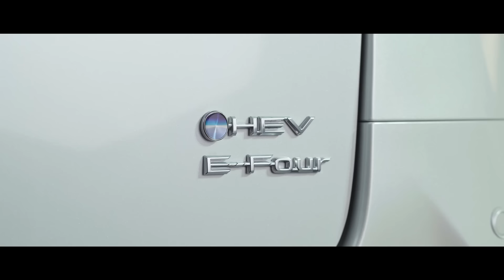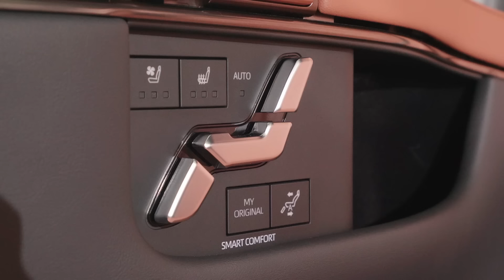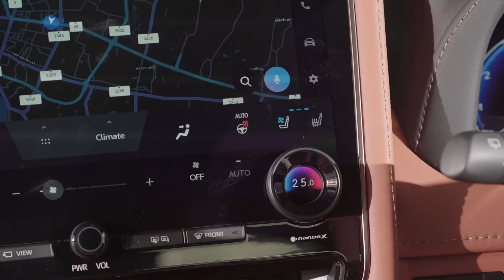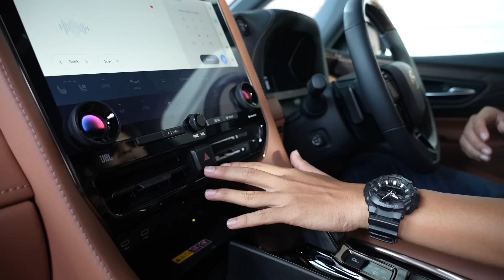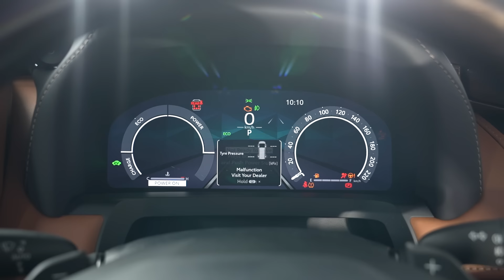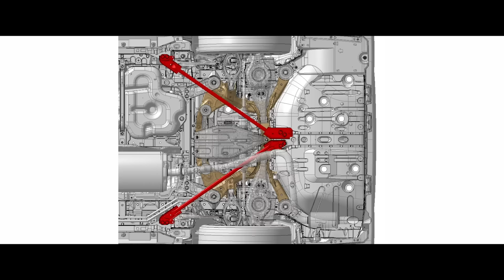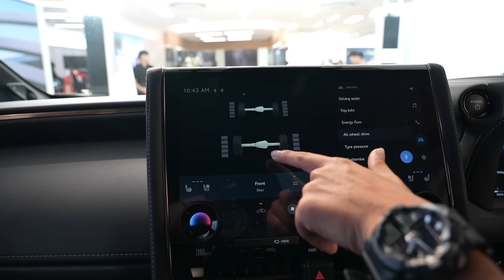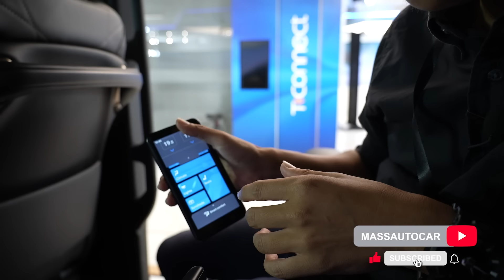รีวิวท่องสเปค!! ALL-NEW TOYOTA ALPHARD/VELLFIRE 2023 เริ่ม 4,129,000-4,499,000 บาท